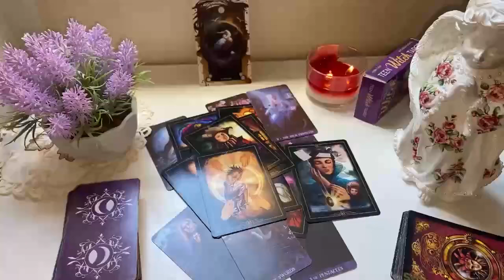CAPRICORN😓​BEHIND THE SCENES SOMEONE IS DEFENDING U AND STICKING UP FOR YOU A FIGHT MAY HAPPEN‼️